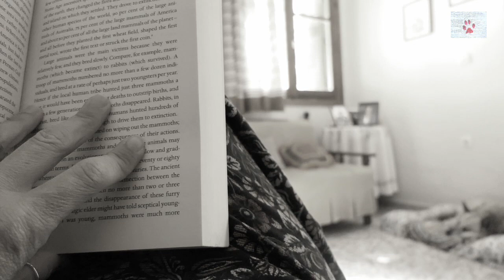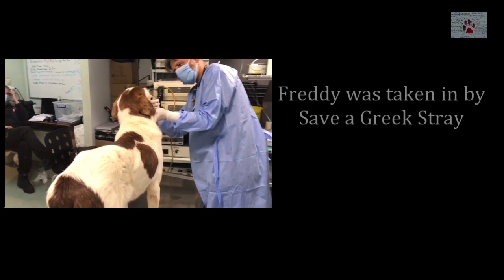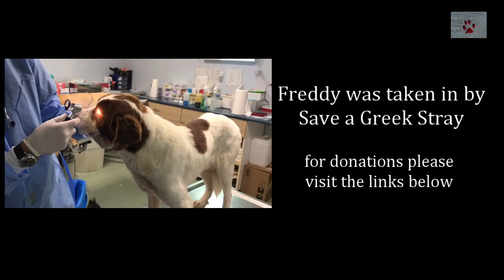Ghost | Rescue of a blind dog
I feel incredibly calm knowing that Freddy is now safe and is getting all the attention that he needs, but also incredibly guilty and angry at myself and at the world and, well, you get the idea. I am grateful to Save a Greek Stray for taking him in, he is now in the hands of the best, and all his health issues will be dealth with in time. When he recovers, he will need a home, so please do not forget about him.
* Follow his progress on the Save a Greek Stray facebook

A huge thanks to my patrons: Alexandros Athanasiou Ioannou, Amanda Taylor, Esq., Amanda Wheaton, Barbara Urban, Brenda Moulton, Bryant Vander Velde, Carolina Berluzconi, Deborah Medel, Dena Weirich, Denise, Dimitri Stephanopoulos, Douglas Goodall, Doris N, Elizabeth Sisney, Ellen Jeanette Muggerud, Emmanouela Rantsiou, Frances Robb, Genevieve Koning, Gudrun Mirlein, ivanova-turta liubov, Jack Wood, Jacqueline K, John Papathanasiou, Kader, Larissa K Licha, Lin Coghlan, Llaura Sanacore Rubin, Lynette Olney, Maria Fischer, Maria Grazia Paganini, Mary Fiorentino, Mike Aspros, Paul Hester, Pamela J. Miller, Mark Carlson, Michael Winkle, pa d., Panagiotis Anastasiou, randomsurfer, Riccardo Rocchi, Rob Hanss, Robert J Ackerman,  Ron Schulz, Sindy Bohada, Shehara Gunasekara, Shubhankita, Stefanie Feger-Ebert, Terrie Tackett, Theodora Fitusis Batistatos, Uma Meyer, Viktor Larkhill and Zena Beardsmore
1. 02:13 - 2:54 Colours, Torii Wolf
2. 2:46 - 6:00 Aloft, LEMMiNO
3. 6:04 - 7:38 Voyager, Nickolas Jones
4. 7:38 - 10:41 Into pieces (instrumental version), Amos Noah
5. 11:05 - 14:07 Baby you are really hurting me, OTE